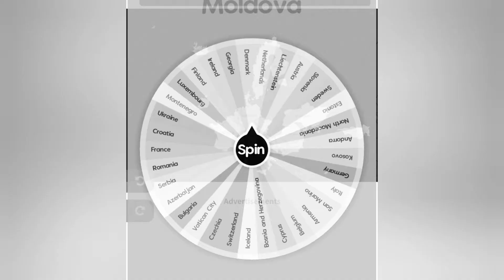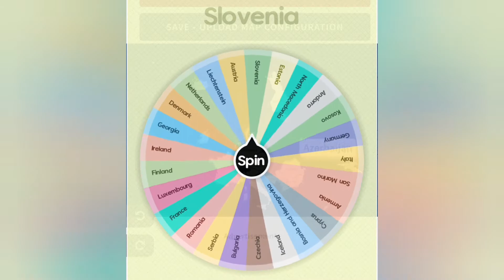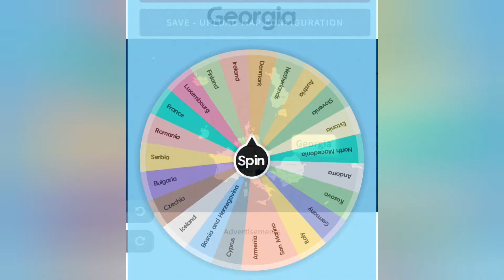European Battle Royal || Part - 3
European Battle Royal
Part - 3
Let's spin their luck!

let's complete it!
We can complete it RB gang!!